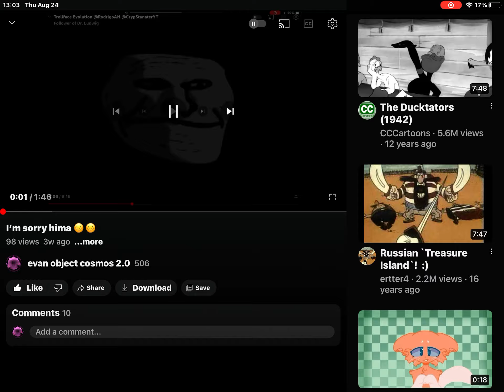My sister……you made me very depressed…..please watch this…..